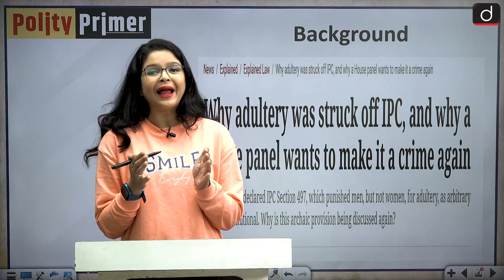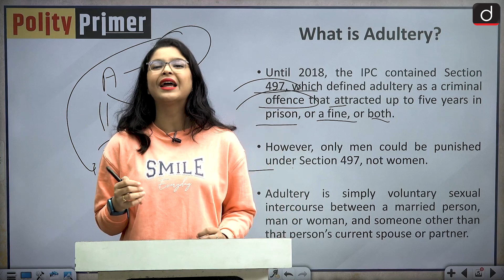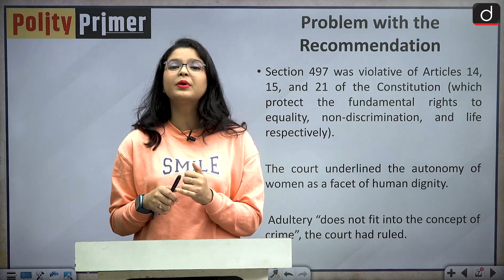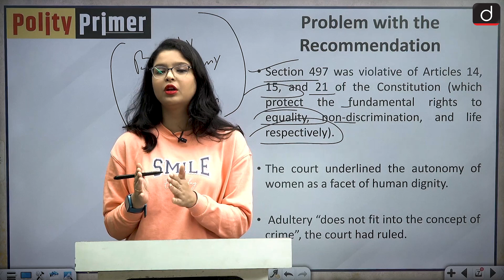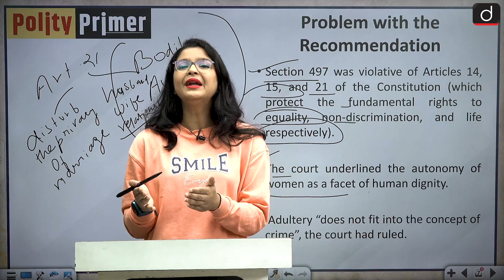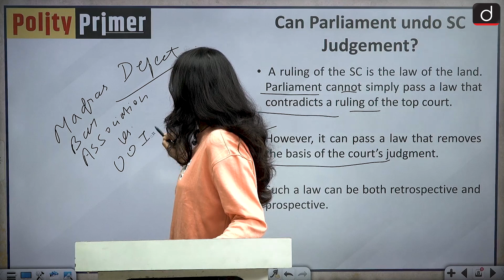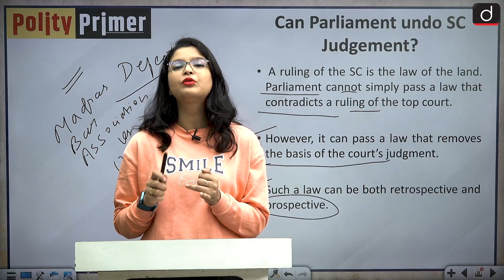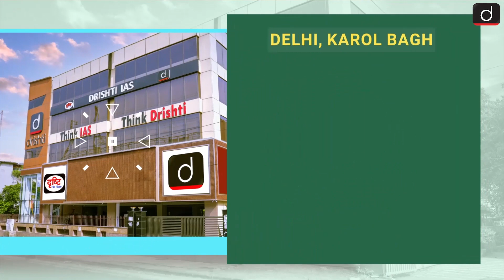Reintroduction of Adultery as an Offence | Polity Primer | Drishti IAS English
Dear Viewers,
Welcome to the latest initiative of Drishti IAS English YouTube channel - “Polity Primer”.

Polity as a subject is very vital in the preparation for the IAS exam and the best part about this subject is that it is significantly scoring in nature. Every year around 10-15 questions are asked on this subject. A thorough understanding of the topics which have remained in the news helps in developing the foundation of the topic.

In this video we are going to discuss the recommendation of the House Panel to reintroduce Adultery as an Offence.